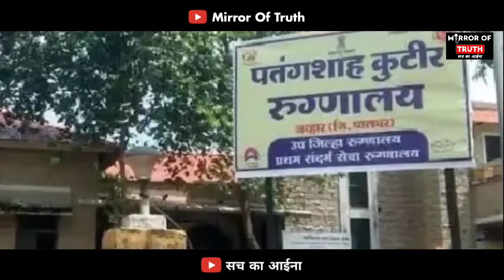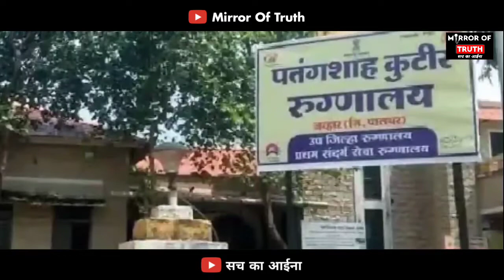Mumbai Palghar News : नही मिली एंबुलेंस तो बच्चे को बाइक पर ले जाने को मजबूर हुआ पिता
mumbai palghar news,
mumbai news,
palghar today news,
palghar news,
palghar news in hindi,
palghar breaking news,
palghar live news,
mumbai news in hindi,
palghar hospital news,
palghar kid news,
hospital in palghar,
mumbai palghar today news,
palghar hindi news,
palghar mumbai news,
palghar kutir hospital,
kutir hospital palghar,
kutir hospital news,
kutir hospital jawhar,
kutir hospital palghar news,
palghar news live,
mirror of truth,
palghar breaking news